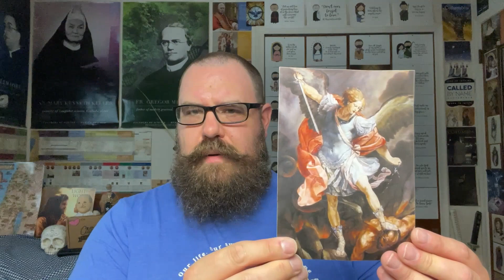Catholic T-Shirt Club Unboxing: Serviam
Mike opens June's Catholic T-Shirt Club bag and talks about St. Michael.

Code: Plot2021

Bluesky: @thepopishplot.bsky.social